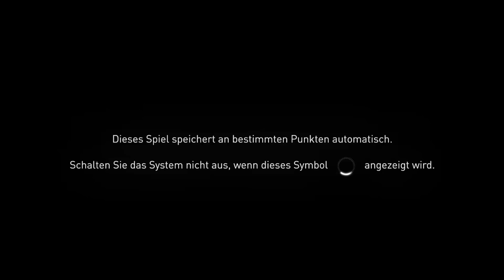Gameplay Review - Assassin's Creed Syndicate Part #01